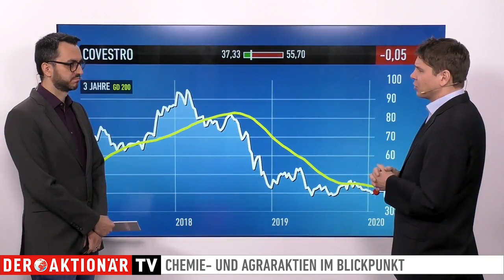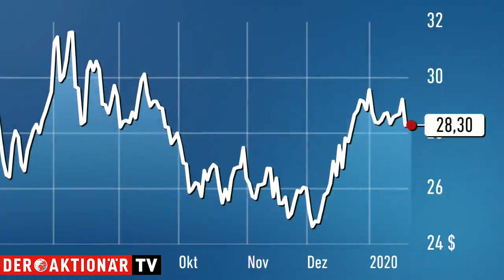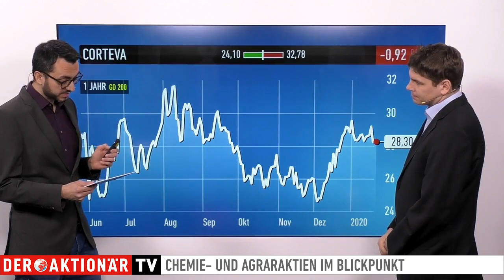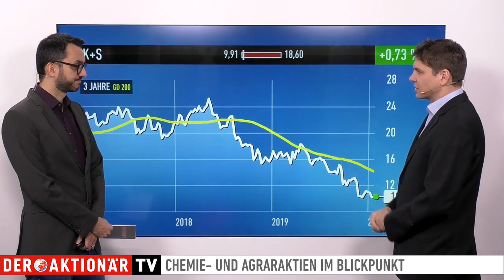BASF, Covestro, Corteva, K+S - das rät aktuell Thorsten Küfner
Thorsten Küfner, Redakteur vom Anlegermagazin DER AKTIONÄR, blickt in seiner wöchentlichen Sendung heute auf die Entwicklung in der Chemie- und Agrarbranche.

Im Fokus stehen BASF, Covestro, Corteva und K+S. Der Experte analysiert im Gespräch mit Moderator Marco Uome die Werte sowohl aus fundamentaler als auch aus charttechnischer Sicht.